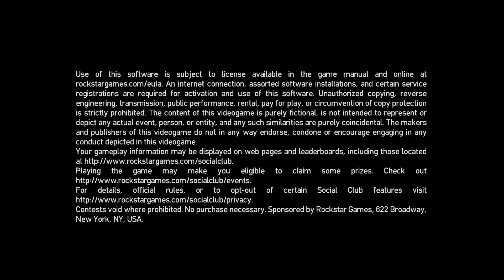Playing GTA 4 as Niko Bellic part 17: Photo Shoot, Ruff Rider and Undress to Kill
If there's any top 5's or top 10's let me know.

Please don't use anytype of n word on this channel it will get deleted immediately.

Also don't cause me trouble.

I also do live streams on PC.

And also engage with me in the comments below of my videos I will love to get into a conversation and take it easy on me thanks.

Please also enjoy and watch my live streams here on PC and regular videos on PS4 as well.
Every PC live stream will be the same time as of my PS4.

Also as well as lets talk, engage and create some new stuff for my Youtube channel together while on live streams and regular videos.

You guys can fell free to suggest almost anything you want me to do.

Let's make the most out of this Youtube channel of mines as possible.

Also please don't cause me any trouble.

If anyone uses my user for anything faulty I will find it out so please don't attempt.